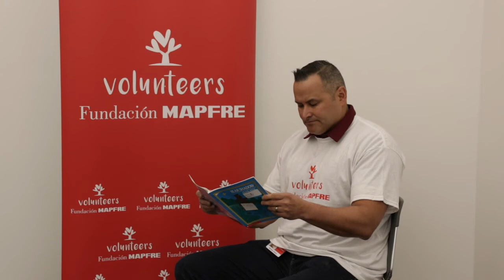MAPFRE Book Buddies: Bear Shadow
Volunteers from MAPFRE Insurance share a virtual story with WCAC's Head Start classrooms - we are so grateful for our Book Buddies!